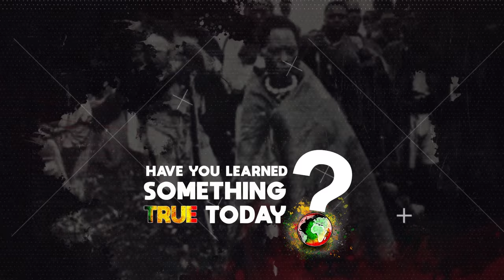Dr. Knife Talks Black Magic And Self-Transformation Being The Highest Form Of Alchemy Pt.5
Dr. K'adamawe Knife is a Rastafari lecturer and researcher at the University of West Indies in Jamaica. In part 5 of this reasoning, Dr. Knife speaks about 'black magic' and why self-transformation is the highest form of alchemy.